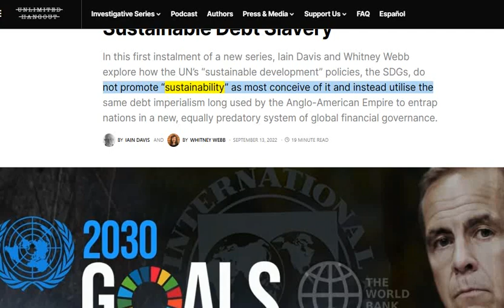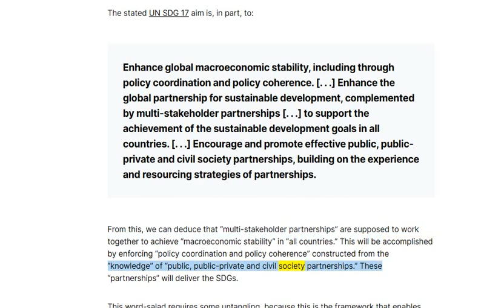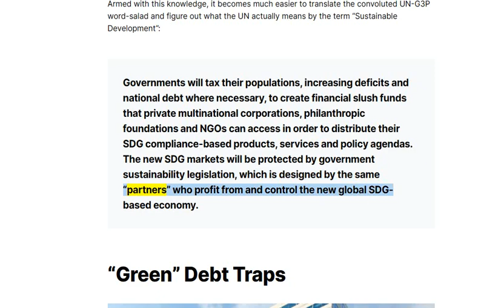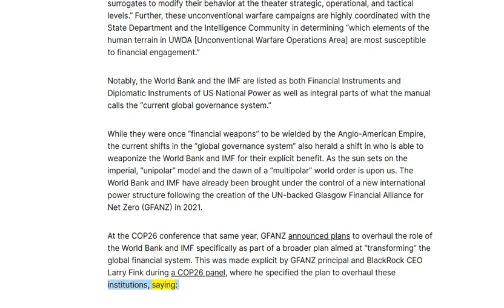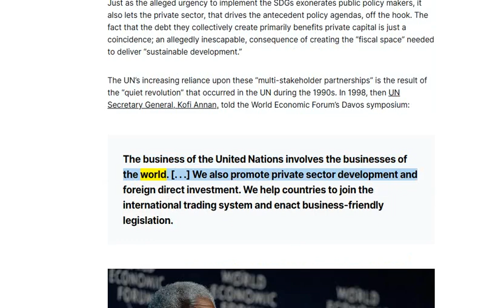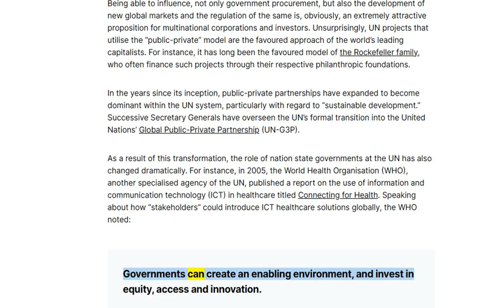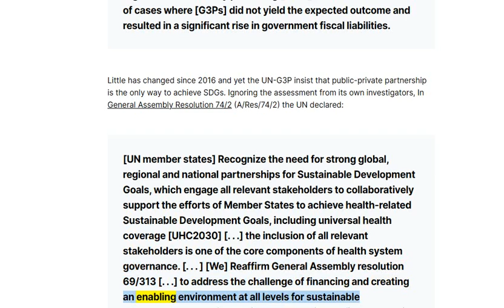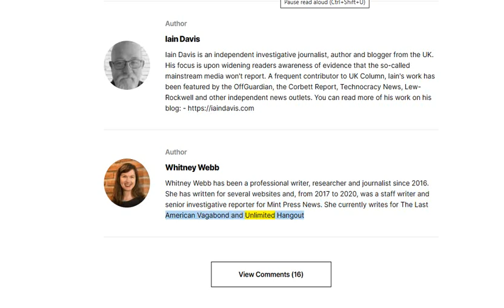🟢 THE FINANCIAL WEAPON: Sustainable Debt Slavery; World Bank-IMF 2030 GFANZ (SDG).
🟢 We are faced with a global policy initiative, affecting every corner of our lives, based upon the logical fallacy of circular reasoning. The effective destruction of society is necessary in order to protect us from something that we are told is to be much worse.

“Sustainable Development”:
Governments will tax their populations, increasing deficits and national debt where necessary, to create financial slush funds that private multinational corporations, philanthropic foundations and NGOs can access in order to distribute their SDG compliance-based products, services and policy agendas. The new SDG markets will be protected by government sustainability legislation, which is designed by the same “partners” who profit from and control the new global SDG-based economy.